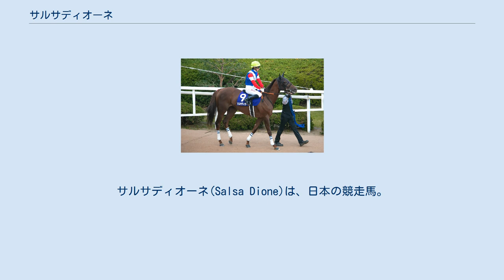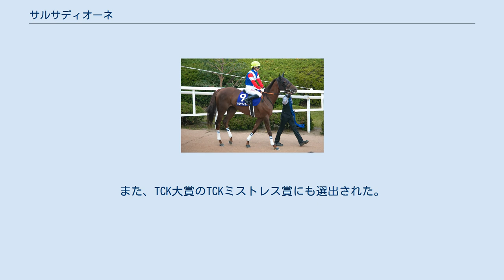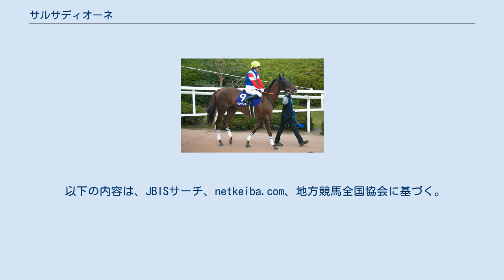サルサディオーネ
サルサディオーネ(Salsa Dione)は、日本の競走馬。
主な勝ち鞍に2020年のマリーンカップ、クイーン賞、報知グランプリカップ、2021年のスパーキングレディーカップ、スパーキングサマーカップ、日本テレビ盃。
NARグランプリ2020の4歳以上最優秀牝馬に選出された。
 2016年11月13日、京都競馬場での2歳新馬戦でデビューし、13着。
2戦目で勝ち上がる。
年明けて2017年は、はじめの2戦は8着、6着に終わったが、間を置いて7月中京競馬場の500万下条件戦で2勝目を挙げ、続くレパードステークスでローズプリンスダムの2着に入る。
その後しばらくはダートグレード競走などダートの中距離戦を中心に使われるが2018年のエンプレス杯でアンジュデジールの3着に入った以外は二桁着順を重ね続け、夏に1000万下条件クラスに降級。
降級初戦の三浦特別を勝って準オープンクラスに上がり、白川郷ステークスと柳都ステークスでは3着以内に入らなかったが、8月25日のBSN賞では先手を奪ってそのまま逃げ、ナムラミラクルを接戦で下して4勝目、格上挑戦にしてオープンクラスの競走を制した。
JBCレディスクラシック12着を挟んで出走の12月のクイーン賞でもアイアンテーラーの2番手からそのまま2着に粘った。
2019年もダートグレード競走やダートのリステッド競走に使われるが、スパーキングレディーカップとBSN賞で連続2着だったのが最高の成績で、11月の霜月ステークス13着を最後に、大井・堀千亜樹厩舎に移籍した。
 移籍初戦、2020年のTCK女王盃は10着に終わったが、次戦の報知グランプリカップでは中央時代にも騎乗経験のある岩田康誠の手綱でスタートから逃げの手を打ち、そのまま押し切って重賞を初めて制覇した。
エンプレス杯は折り合いを欠いて11着に終わるが、4月2日のマリーンカップでは再度逃げ切り勝ちを演じ、鞍上の矢野貴之、管理する堀千亜樹ともどもダートグレード競走を初めて制した。
川崎マイラーズ7着を挟み、京成盃グランドマイラーズでカジノフォンテンの2着、スパーキングレディーカップ3着と2戦続けて上位に残り、9月の宮前オープンでは2着イリオンを6馬身差下して優勝。
日本テレビ盃とJBCレディスクラシックは2戦とも振るわなかったものの、クイーン賞では逃げ切って重賞3勝目を挙げた。
年が明けてのNARグランプリの選考では、満場一致で4歳以上最優秀牝馬に選ばれた。
また、TCK大賞のTCKミストレス賞にも選出された。
 2021年は初戦の報知グランプリカップこそ5着に終わったが、続く2戦、エンプレス杯で2着、マリーンカップ3着と盛り返す。
かしわ記念はカジノフォンテンの8着に終わるものの、次走のスパーキングレディーカップでは2着リネンファッションに6馬身差をつける逃げ切り勝ちで重賞4勝目、2008年のトーセンジョウオー以来のスパーキングレディーカップでの地方馬勝利を達成した。
さらに8月のスパーキングサマーカップでも逃げ切り勝ちで重賞5勝目を連勝で飾ると、船橋で日本テレビ盃に出走、長期休養から復帰した1番人気のクリソベリルに次ぎ、GI馬のダノンファラオを抑えて地方勢最上位の2番人気に支持される。
レースではスタートから積極的にハナを主張して先頭に立つと快調に逃げ、追い込むダノンファラオの追撃を1/2馬身差振り切って逃げ切り勝ちを決め、重賞3連勝を飾った。
日本テレビ盃の地方所属馬の勝利は2010年のフリオーソ以来11年ぶり、牝馬の勝利はJRA・地方交流競走になる前の1995年にケーエフネプチュンが勝って以来27年ぶり、交流競走に指定されてからは初の勝利となった。
この後は前年に続きJBCレディスクラシックに出走、実績のない右回りのレースで、ハナを切ったものの粘りなく10着に敗れる。
これで右回りの成績は11戦して全て着外となった。